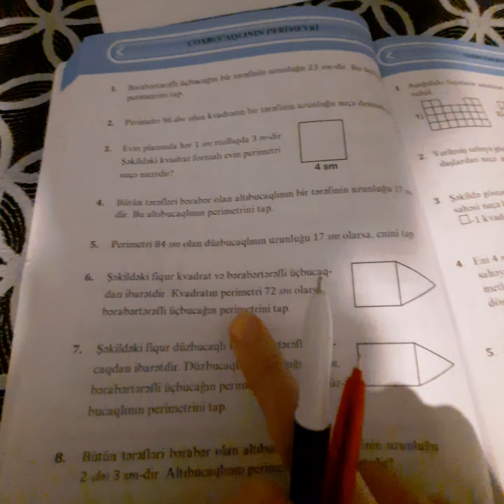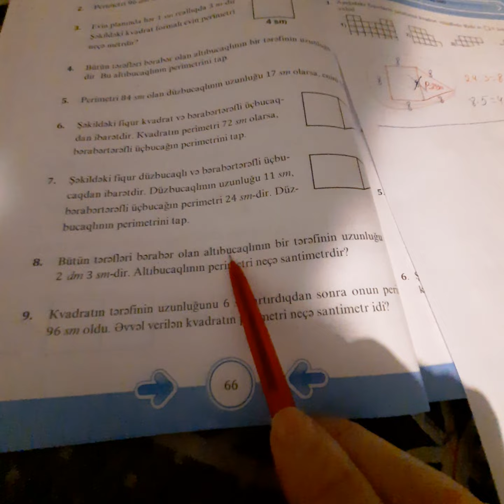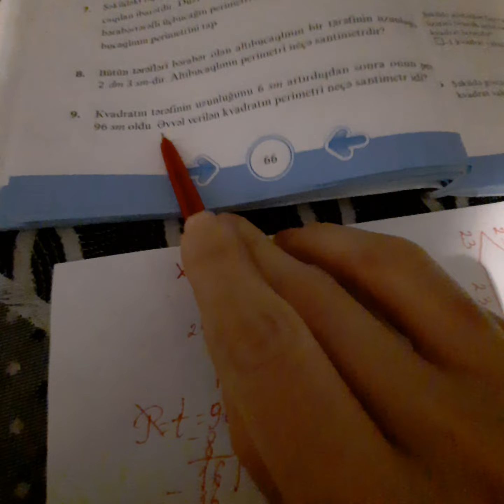3 cu sinif.Kvadratin perimetri